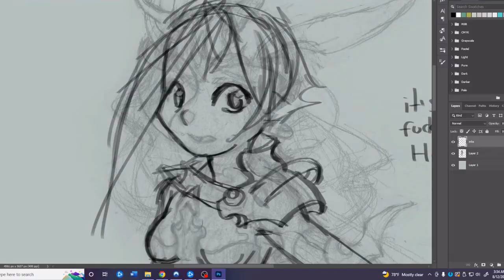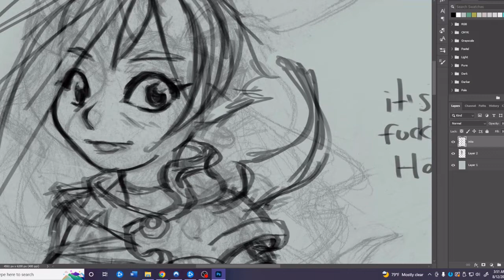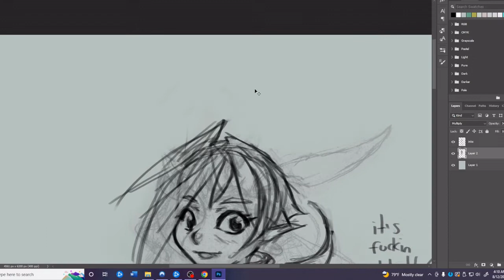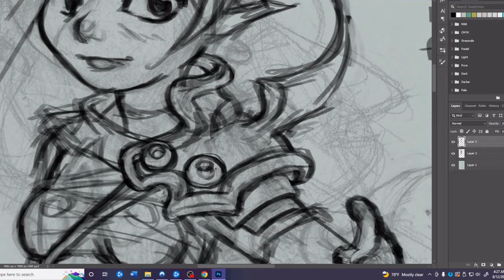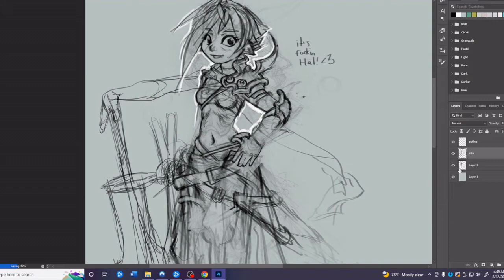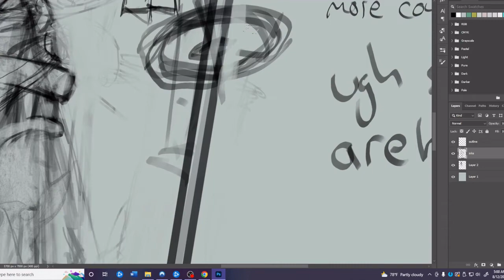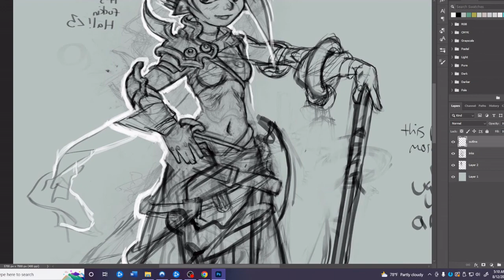Hal drawing timelapse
Based on one of the drawings I did that recently got me back into art, I decided to turn this generic armored girl into my old character, Hal. I've already tried doing this once and the file became corrupted. Those of you who know me personally know that corrupted files make me quit art. Not this time, though.